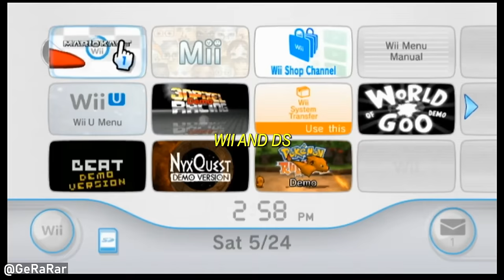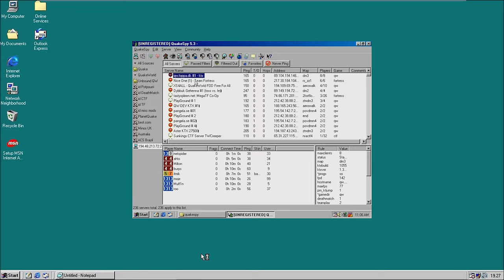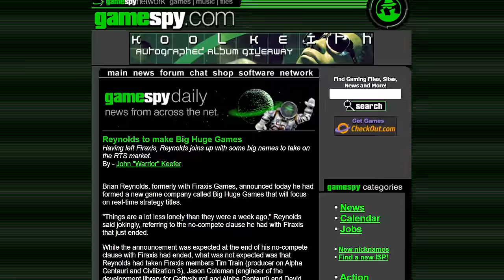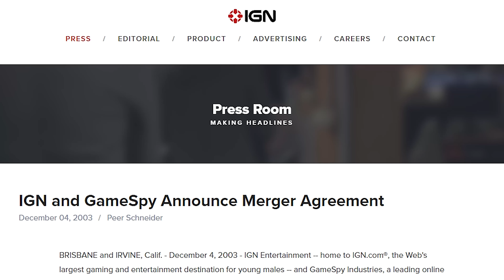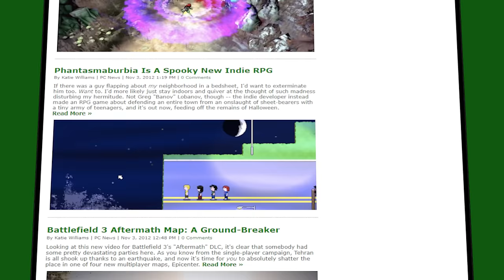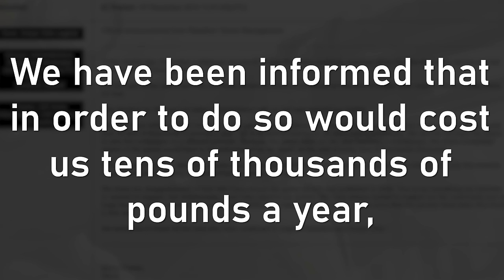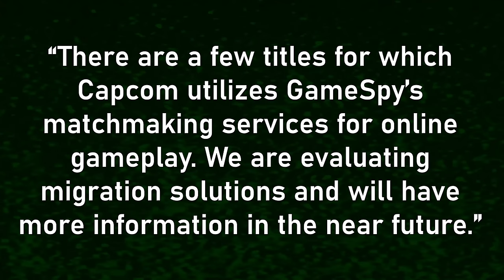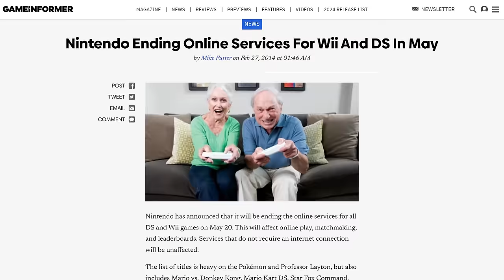the company that killed off hundreds of games in a single day...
What happens when over night hundreds of games just go offline? Gamespy one day just shut down and so many games like Battlefield, GTA, Red Dead, Borderlands, ARMA, and more went offline. Never to come back.

sources: idk wikipedia or something